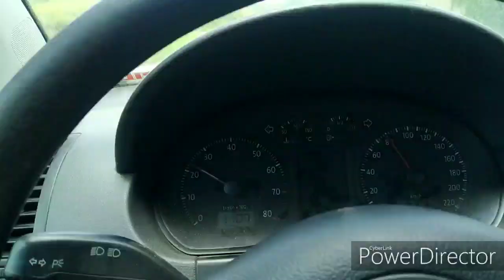Grau de Moto, Piloto profissional de Wheeling do Rio de Janeiro, Ferramenta de fazer amizades !!!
Amizade vale mais que lata , Grau ferramenta de fazer verdadeiras amizades, Roberth Gravina Piloto profissional do Rio de janeiro. Moto CBR 600